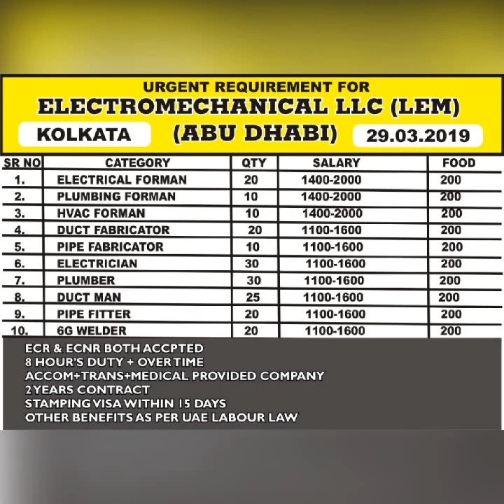Plumber Foreman l Electrician Foreman l Waiter l Helper l tailor l HVAC Technician l Dubai Jobd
vacancy closed🚫🚫🚫🚫🚫

Jobs in Dubai girls
Job in UAE in English
Job in UAE in Hindi
Job in UAE in Urdu
Job in Dubai on visit visa
Job in UAE on visit visa
How to come UAE on visit visa
Job in Dubai on tourist visa
How to find job on tourist visa
Job in Ajman
How to find job in Ajman
Job in Sharjah
 How to find job in Sharjah
Job in Abu Dhabi
How to find job in Abu Dhabi
High salary job in Dubai
High salary job in UAE Sales
job in Dubai Sales
job in Dubai
How to find sales
job in UAE
job in UAE Sales
job in Ajman
How to find sales job in Ajman
Mechanical engineer job in
UAE Civil engineer
job in Dubai
Civil engineer job in UAE
Electrical engineer
job in Dubai Electrical engineer
job in UAE 12th pass
10th pass Fresher Driver
Driving AC
Security guard
Airport Free zone
Sales job in Sharjah
How to find sales job in Sharjah
Sales job in Abu Dhabi
How to find sales job in Abu Dhabi
Job in mall
How to find job in mall
Job in IT
How to find job in IT
How to find bed space in Dubai
How to find bed space in Ajman
How to find bed space in Sharjah
How to find bed space in Abu Dhabi
How to find room in Dubai
How to find room in Ajman
How to find room in Sharjah
How to find room in Abu Dhabi
How to find flats in Dubai
How to find flats in Ajman
How to find flats in Sharjah
How to find flats in Abu Dhabi
How much secure in Dubai is for girls
How much secure in use is for girls